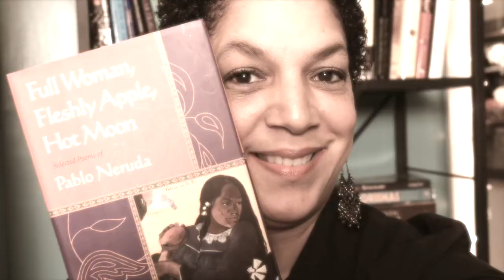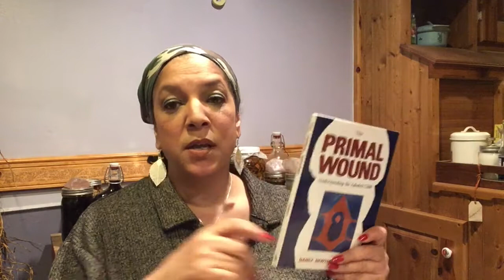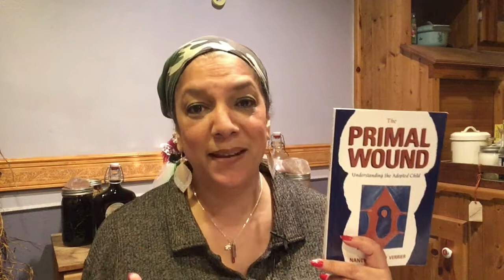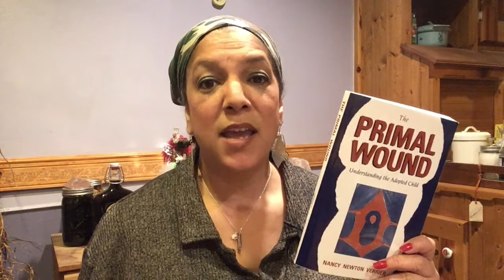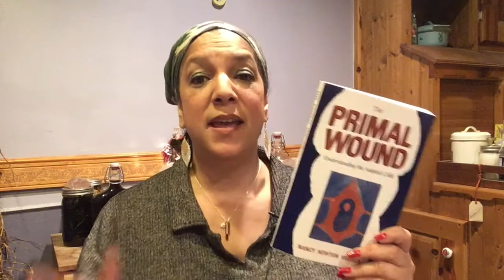Adoptee Werk | The Primal Wound by Nancy Newton Verrier | ShelfLife Ep 6 | EARTHSEED DETROIT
In this video I am sharing some thoughts and reflections on The Primal Wound by Nancy Newton Verrier. I believe this book to be required reading by anyone who has experienced or otherwise been touched by adoption.

For The Moth episode that is mentioned The Moth Darryl "DMC" McDaniels: An angel brings a hip hop superstar back from the brink.